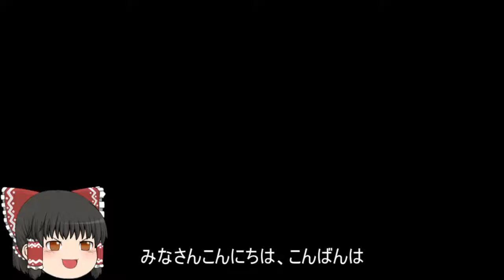機動戦士ガンダムオンライン[ゆっくり実況プレイ]（オデッサ海岸部）パート465